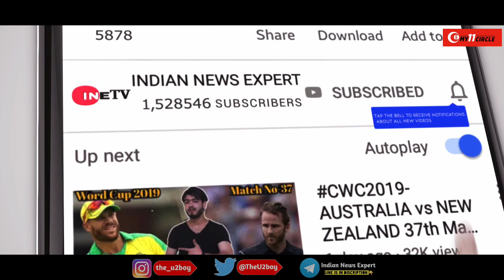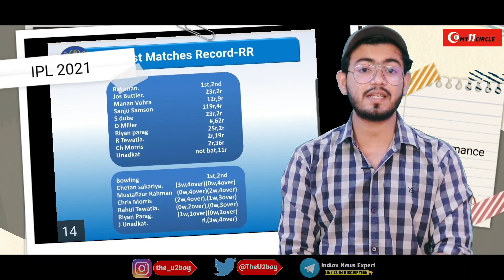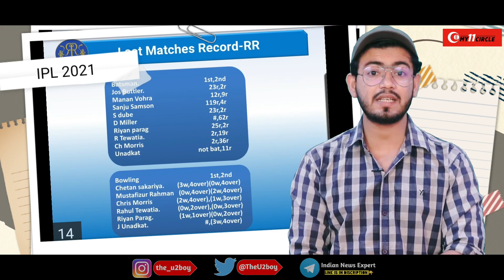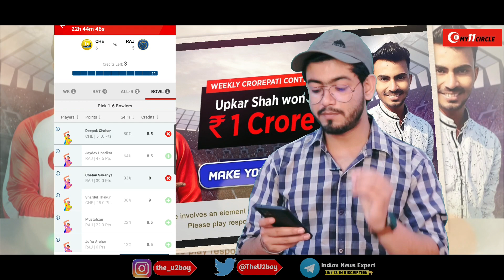IPL 2021-Chennai Super Kings vs Rajasthan Royals 12th Match Prediction,Pre-analysis&Fantasy11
Win Rs. 1 Cr as first prize!!  Beat VVS Laxman & get a chance to win 5X. Hurry, make your team now

ur

topics-
news
politics
current afairs
match prediction and betting tips
cricket news
bollywood news
ETC